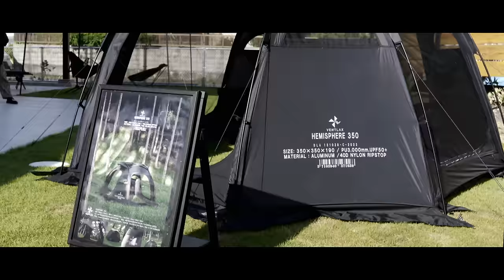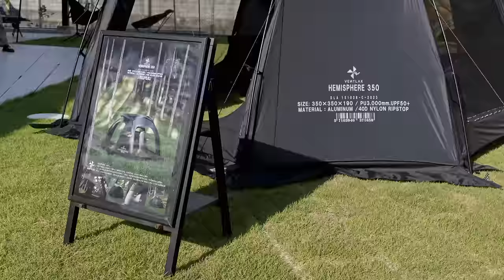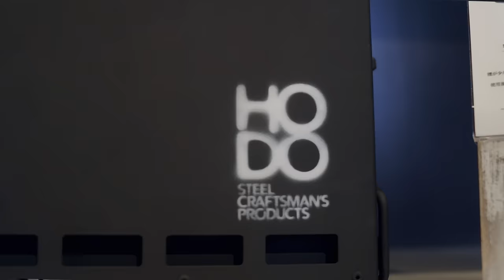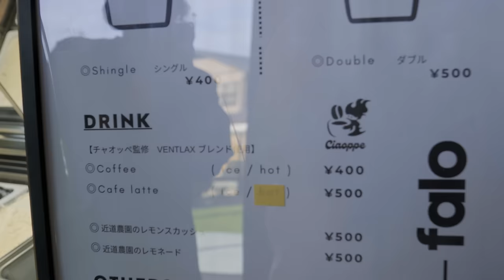行かなきゃ損する！？あのブランドの直営店がオープン！！見た事ないギア満載のアウトドアショップ【VENTLAX】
今回はあの大阪発のアウトドアブランド【VENTLAX】さんが遂に直営店をオープンしました。
直営店ならではの品揃えに、見た事ないギアこれから間違いなく流行るだろうブランドが沢山置かれていました。

まだ未発売のVENTLAXさんの商品も展示されていました！！
見どころ満載のアウトドアショップになっています、是非皆さん遊びに行ってみて下さい。

papa-tiaw
pi_tiaw555